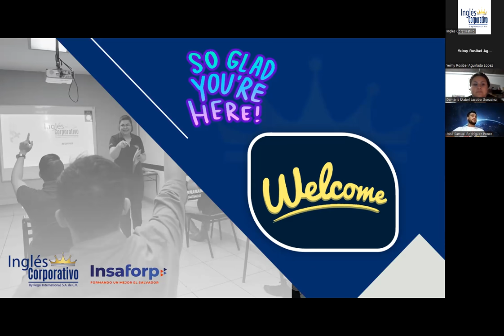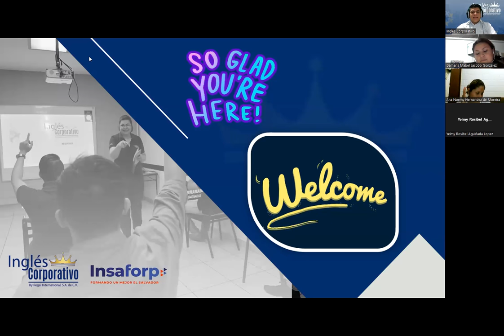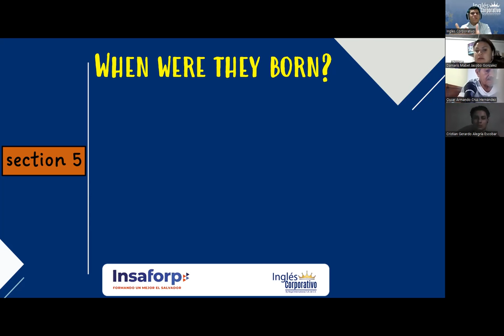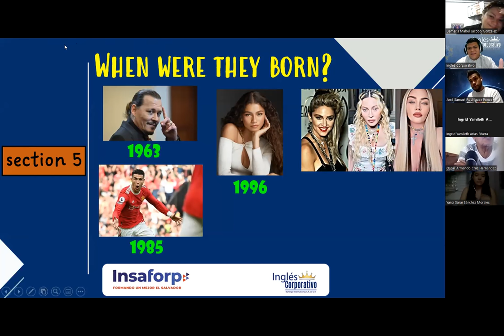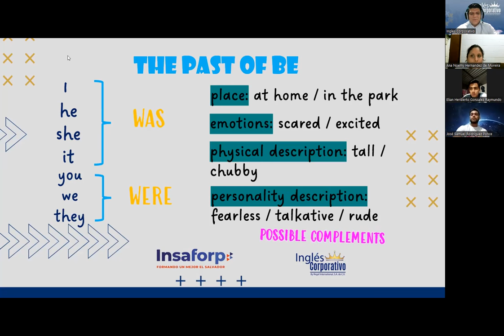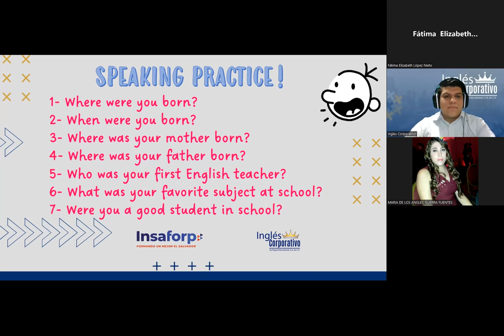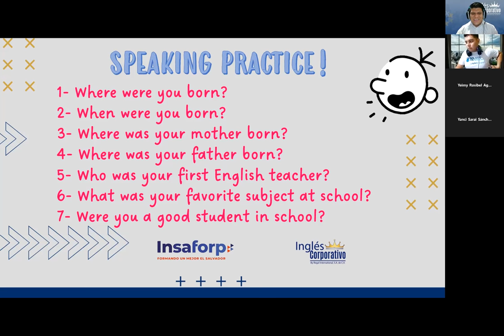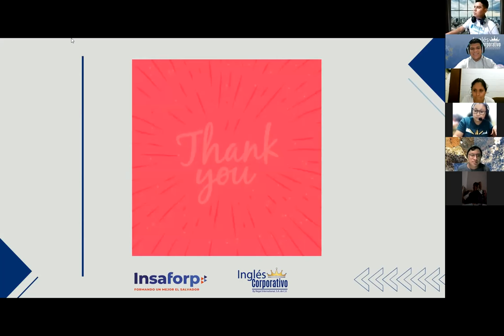Ingles Corporativo- Session 14 - Saying years; Statements with the past of be